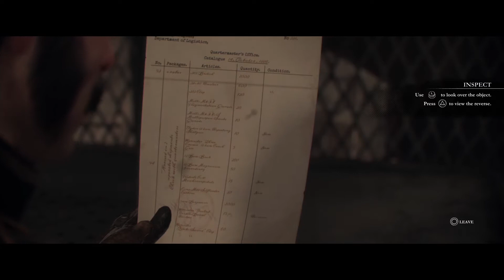The Order 1886 - Chapter V - Agamemnon Rising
Check out my review of the The Order 1886 at Only Single Player: